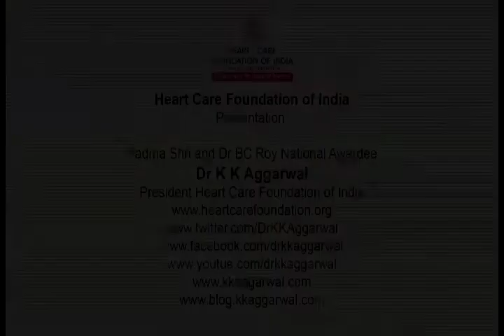Dr Rana Patir on Minimal Invasive surgery in Spine and Brain | Medtalks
Dr Rana Patir on Minimal Invasive surgery in Spine and Brain

Medtalks
E-219, Basement, Greater Kailash 1,